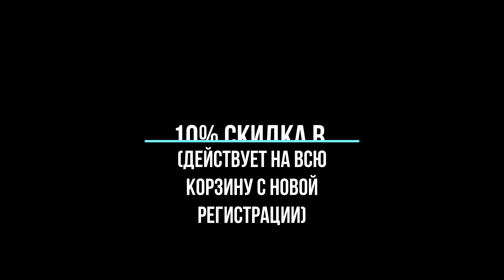Sugar Cane SC02320 Garrison Belt - Японский Ремень Для Японских Джинсов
Sugar Cane SC02320 GARRISON BELT